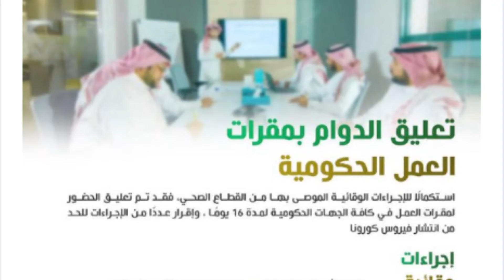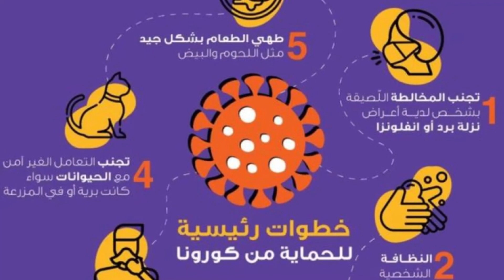خليك في البيت كورونا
new adventures